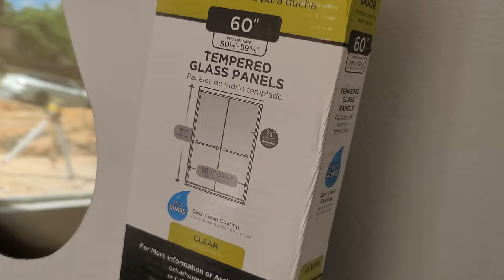The Lake Placid, Florida Lifestyle - New Construction By the Lake Below 300K - סיור לייק פלאסיד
114 Launch Rd NW Lake Placid Florida

Invest in brand new houses in Lake Placid